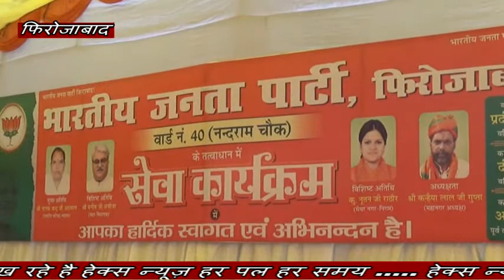फिरोजाबाद भाजपा द्वारा नंदराम चौक में गरीबो को कम्बल व खिचड़ी वितरित की